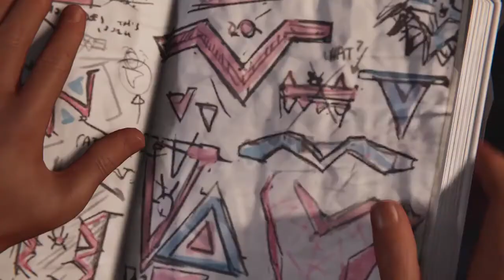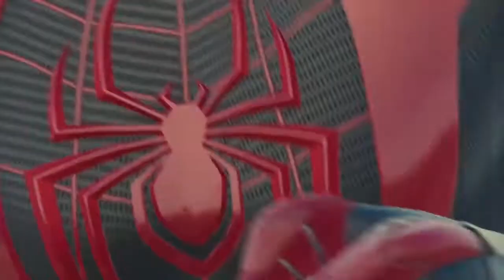PS5- Spider-man: Miles Morales - EP4- The Tinkerer